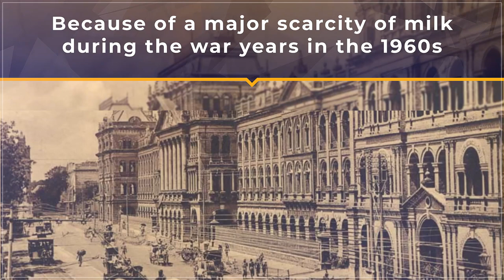A Ban on Sandesh | History Shorts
It is unimaginable but did you know that the Sandesh was once banned in Kolkata? Catch the story on our HistoryShorts